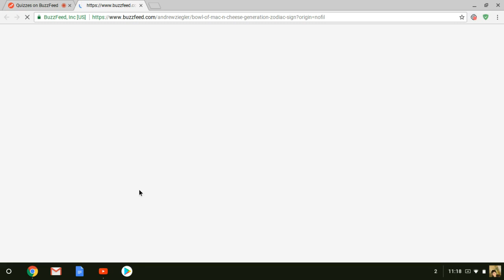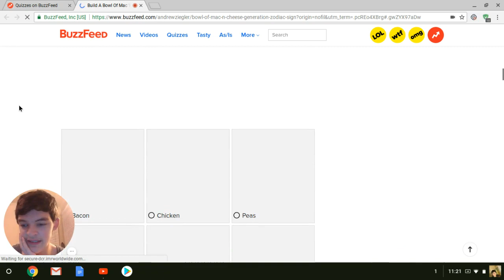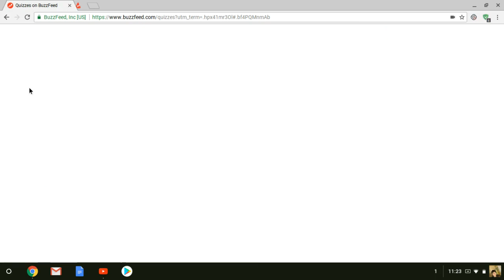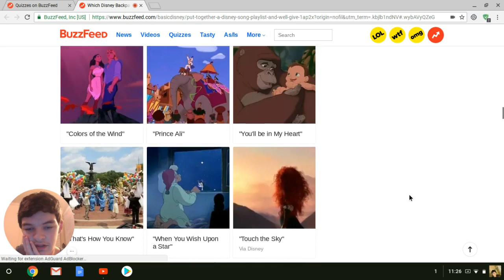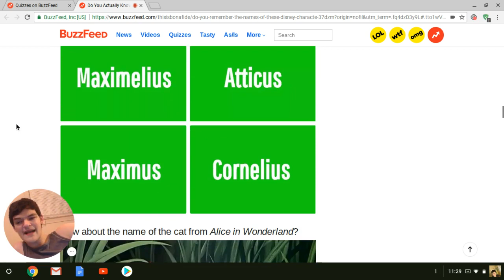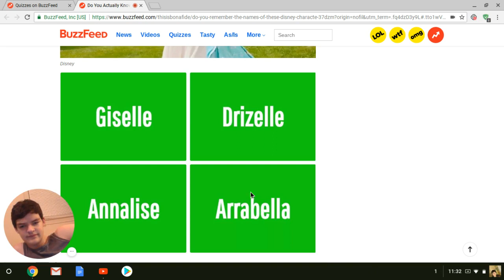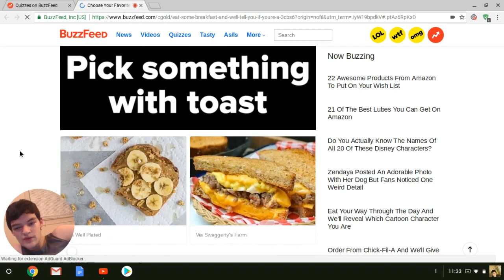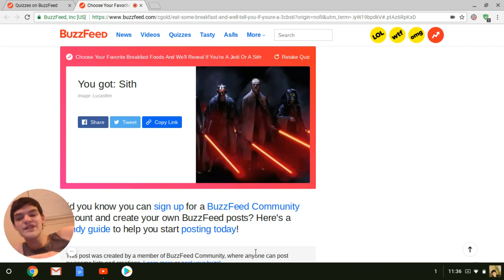Taking BuzzFeed Quizzes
Hey Chillers! Today I take quizzes on BuzzFeed. I apologize for the late upload and the raunchiness of BuzzFeed's website. Hope you enjoy! (Sorry about the laggy video!!)